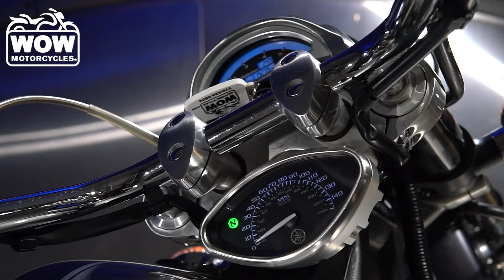2007 Yamaha Warrior